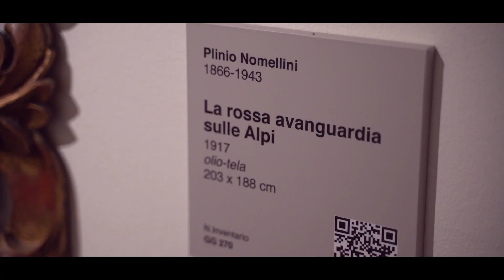CORPOGRAFIE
Il progetto CORPOGRAFIE, guide audible attivabili attraverso QR code sui dispositivi personali del pubblico del museo, mette in evidenza il ruolo centrale che può avere un’esperienza aestetica dell’immagine in ambito museale.

Il corpo del visitatore diventa strumento attivo di conoscenza sensibile dell’opera non più fruita esclusivamente attraverso il canale privilegiato dello sguardo, ma vissuta attraverso tutti i sensi completamente coinvolti in una costruzione gestuale e percettiva, in una prospettiva, appunto, corpografica.
Ogni persona verrà condotta, attraverso una sapiente narrazione, in un percorso di incarnazione dell'opera, attraversando le stratificazioni gestuali ed emotive della composizione, misurando le variazioni del paesaggio corporeo attraverso la modulazione di qualità come la gravità, la sospensione e l'attesa.

Corpografie genera un corpo a corpo poetico con l'arte. Ogni fruitore parteciperà allo sviluppo di un processo creativo personale, che non ha come obiettivo l’imitazione o la rappresentazione, ma la trasmissione preziosa di un pensiero corporeo e, in una contemporanea prospettiva neuroestetica, di trarre un reale beneficio dal praticare l'opera d'arte attraverso il corpo con il coinvolgimento di tutti i sensi.